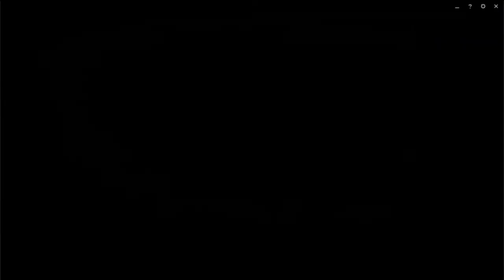8 Aatrox Jung Tips (Turn Subtitles on to unlock tips!)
First tip is at 40 seconds(With subtitles turned on)

Having fun starts by knowing your champ.
If you want to play aatrox well make sure to use these tricks and you'll carry in no time.